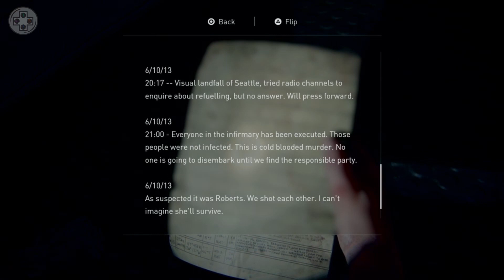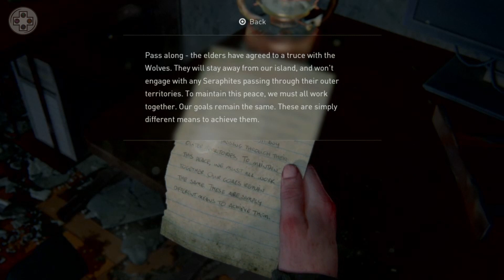WTB? The Last Of Us Part II (Full Playthrough) #6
In this episode of our full playthrough of The Last Of Us Part II, Cam must run for his life as Abby narrowly escapes death, deals with swarms of more infected, and meets some potential new allies!